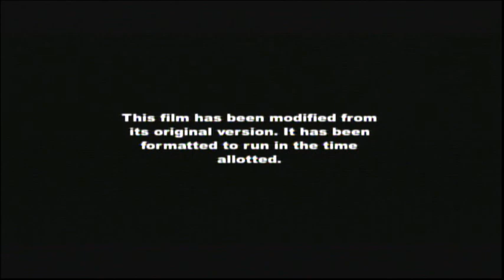Jingle All The Way (1996) End Credits (FX 2023)